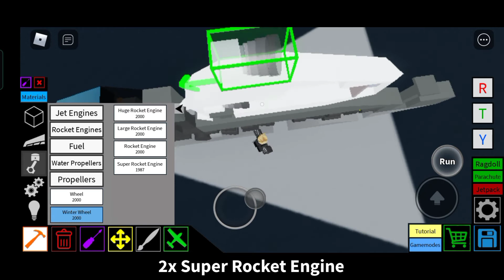He 162 Tutorial - Fighter - Roblox Plane Crazy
Controls:
1:Tail Angle
W/S: Throttle
Q/E:Yaw
G: Landing Gear
P:Cockpit

My Username
BossKater99999

Content
0:00 Intro
2:02 Tutorial
9:52 Outro